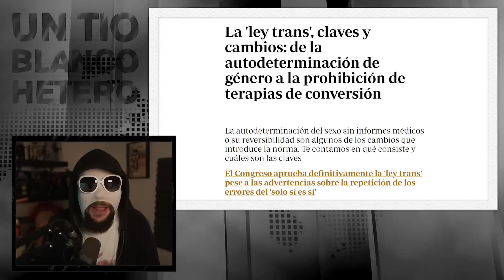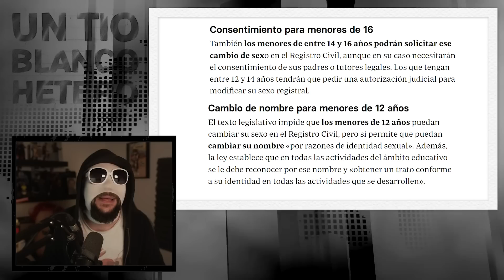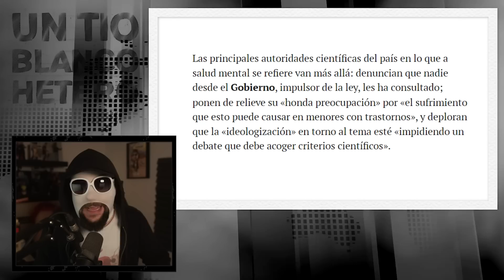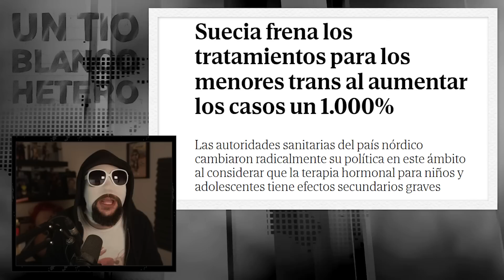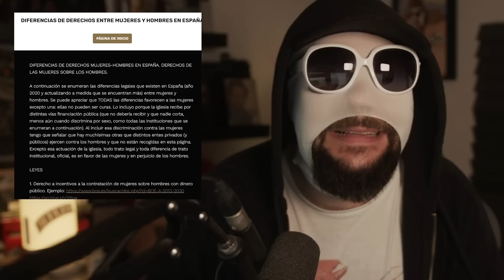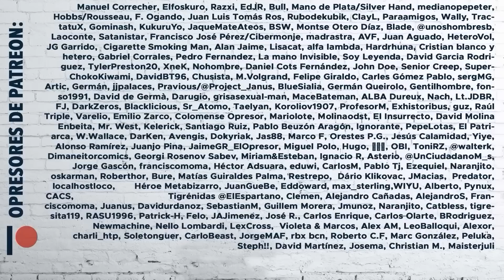LEY TRANS: MUJERES y HOMBRES DESAPARECEN como CATEGORÍA LEGAL (FT: INOCENTE DUKE) | UTBH